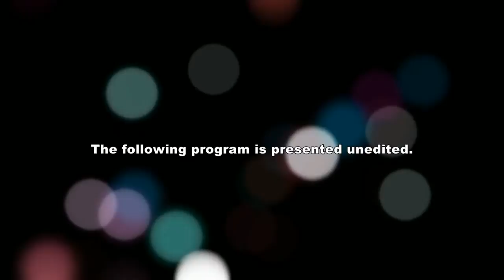Brookfield Board of Selectmen & Advisory Committee May 16, 2016